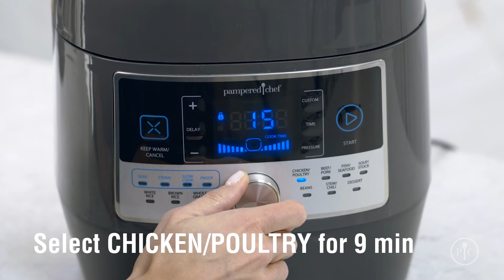Quick cooker recipes